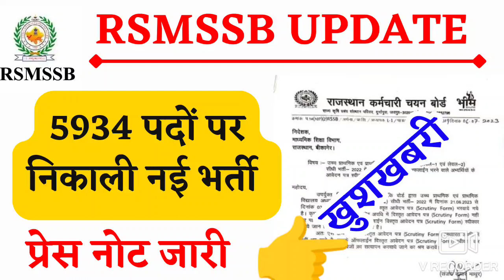राजस्थान 5934 पदों पर नई भर्ती की विज्ञप्ति बड़ी खुशखबरी